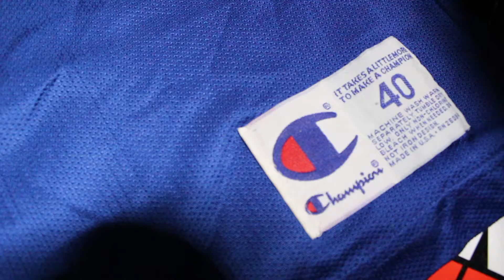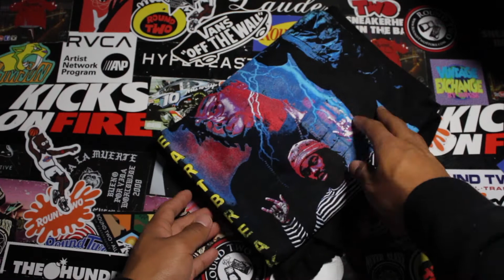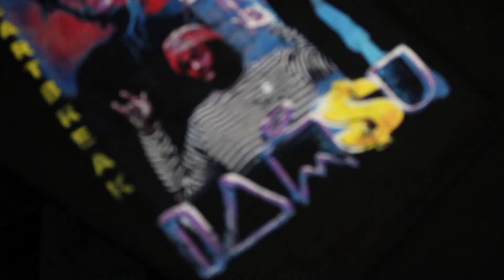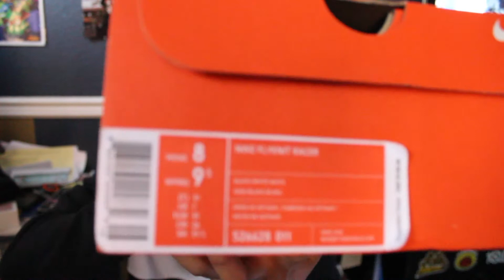EP. 2 - NOVEMBER MONTHLY PICKUPS!!! - CHAMPION JERSEYS, FLYKNITS, JORDAN 7'S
Finally back with another episode of Monthly Pickups for the month of November! Hope you guys enjoy this video and let me know what you guys think in the comments below! - BasedSD